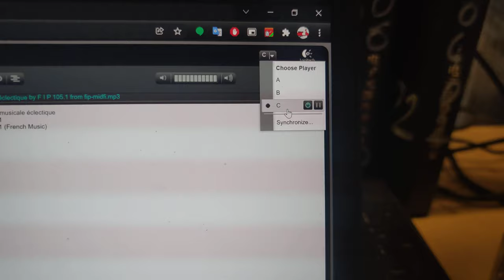The cheapeast SqueezeLite esp32 Audio wireless multirooms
This is a demo of multirooms audio with 3 devices A B and C using an ESP32 MUSE board (20$). Multirooms is great at home when you want to have the same music synchronized in you living room, kitchen, bathroom without the need of moving a bluetooth speaker and a phone with you, or worst having a very loud distorted music in one room hoping to hear in every room.

For louder music a speaker could be attached to the board.

Using Squeezlite ESP32 and Logitech Media Server